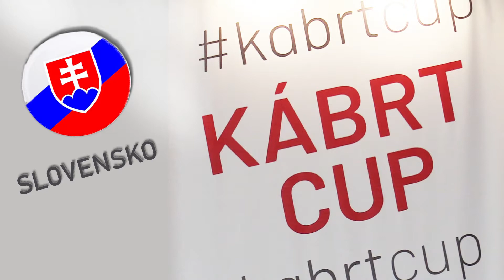KÁBRT CUP 2022 - Slovakia